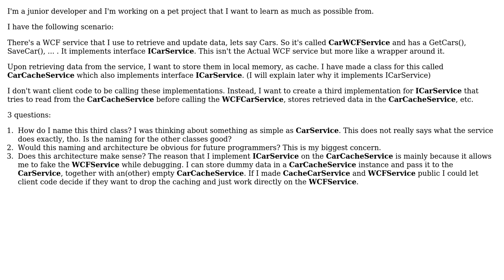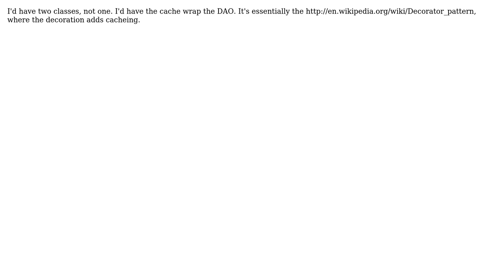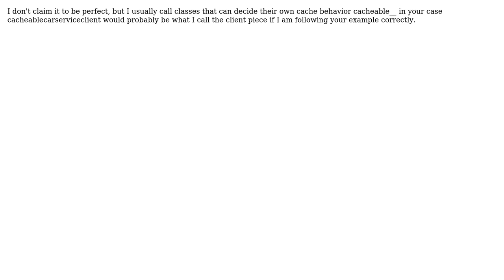Naming a class that decides to retrieve things from cache or a service + architecture evaluation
Software Engineering: Naming a class that decides to retrieve things from cache or a service + architecture evaluation

With thanks & praise to God, and with thanks to the many people who have made this project possible! | Content (except music & images) licensed under CC BY-SA | Music | Images & others | With thanks to user Tom Anderson user Thomas Stock user Peter Torok user Bill and the Stack Exchange Network Trademarks are property of their respective owners. You are responsible for your own actions.